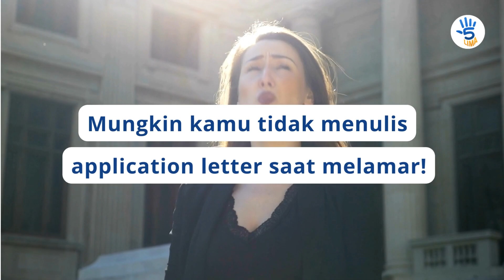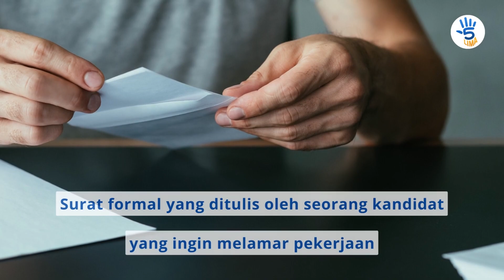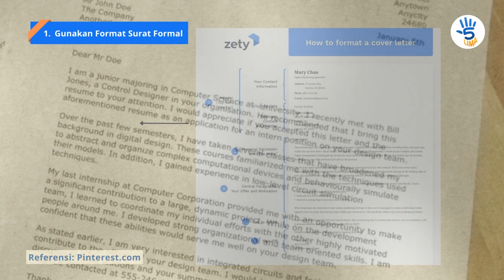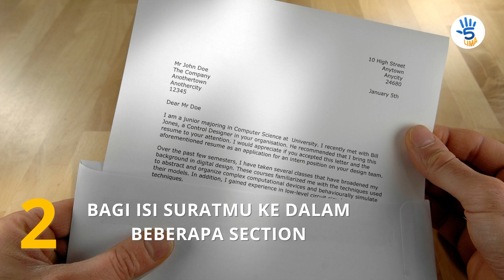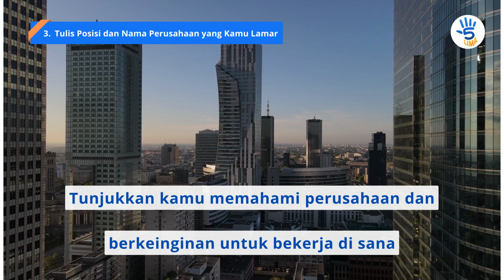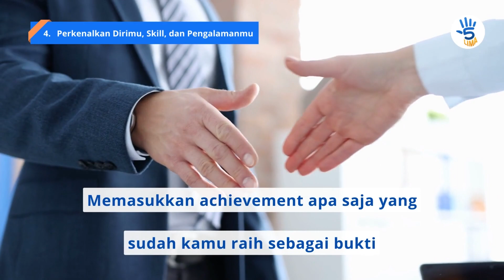5 TIPS CARA MEMBUAT APPLICATION LETTER YANG MENARIK PERHATIAN RECRUITER | LIMA OFFICIAL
Hello, Sobat LIMA!

Sudah satu tahun melamar kerja namun belum diterima juga? Mungkin kamu tidak menulis application letter saat melamar. Ketika kamu mengirimkan CV-mu, jangan lupa untuk mengirimkan application letternya juga. Apakah kamu tahu bahwa application letter bisa membuat seorang kandidat lebih dipertimbangkan dibandingkan kandidat lain yang tidak menulis application letter? Ya, application letter memainkan peran penting dalam proses lamaran kerja. Application letter adalah salah satu yang menjadi bahan pertimbangan recruiter karena recruiter merasa lebih dihargai dan merasa bahwa kandidat tersebut sungguh-sungguh dalam melamar pekerjaan tersebut. Lalu bagaimana ya caranya menulis application letter? Penasaran ingin mengetahui caranya? Di video kali ini akan membahas mengenai tips cara membuat application letter yang menarik perhatian recruiter.

Life Hacks for Your Better Life.

Timestamps :
0:00 - Opening
1:02 - Bridging
2:15 - 1. Gunakan Format Surat Formal
3:10 - 2. Bagi Isi Suratmu Ke Dalam Beberapa Section
4:07 - 3. Tulis Posisi Dan Nama Perusahaan Yang Kamu Lamar
4:54 - 4. Pekernalkan Dirimu, Skill, Dan Pengalamanmu
5:35 - 5. Modifikasi Suratmu Jangan Hanya Satu Versi Saja
6:14 - Closing

Video ini dibuat untuk tujuan pendidikan dan untuk membuat kehidupan Kamu menjadi lebih mudah dan lebih keren. Video ini mungkin menampilkan konten yang tidak sesuai dengan harapan Kamu. Namun, kami berusaha menampilkan yang terbaik dan sesuai dengan penelitian yang telah kami lakukan.

Setiap tindakan yang Kamu ambil berdasarkan informasi di video ini sepenuhnya merupakan risiko Kamu sendiri, dan kami tidak akan bertanggung jawab atas kegagalan atau kerugian apa pun. Kamu sepenuhnya bertanggung jawab untuk menggunakan penilaian, perhatian, dan kehati-hatian jika berencana untuk meniru atau melakukan hal yang disebutkan di video ini.

Semua nama produk dan perusahaan yang ditampilkan dalam video adalah merek dagang™ atau merek dagang terdaftar® dari pemiliknya masing-masing. Penggunaan mereka tidak menyiratkan afiliasi atau dukungan apa pun dari mereka.

5 LIMA OFFICIAL: @5LIMAOfficial

Music oleh:
1. Flying High by FREDJI